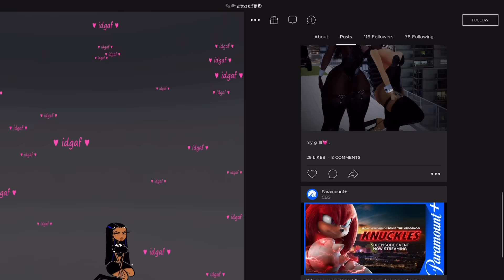THE EVIL BABY PT.2 😡👶🏽🍼 (IMVU SKIT)